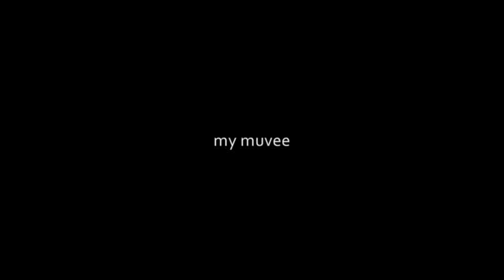Ocean of Bliss - NO BIRTH, NO DEATH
NO BIRTH, NO DEATH

No birth, no death, no caste have I.
Father, mother, have I none.
I am He, I am He; blessed Spirit, I am He.

Mind, nor intellect, nor ego, feeling.
Sky, nor earth, nor metals am I.

(Beyond the flights of fancy, formless am I,
 Permeating the limbs of all life;)